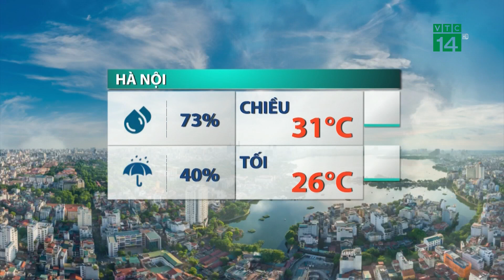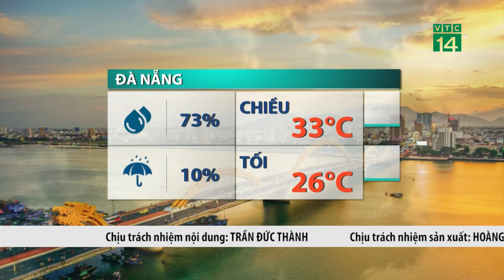Thời tiết trưa, chiều ngày 07/10/2023: Mưa dông nhiều nơi |VTC14 GREEN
VTC14 GREEN| Đêm qua và sáng sớm nay (07/10), ở khu vực vùng núi và trung du Bắc Bộ đã có mưa vừa và dông, cục bộ có mưa to đến rất to. Lượng mưa tính từ 7h tối qua đến 8h sáng nay có nơi trên 120mm như: Tân Đồng (Yên Bái) 197.2mm, Hùng Đức (Tuyên Quang) 187mm, Thanh Ba (Phú Thọ) 144mm,  Nghinh Tường (Thái Nguyên) 140.6mm, Quản Bạ (Hà Giang) 124.8mm